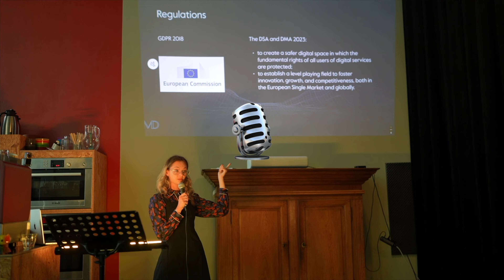W3B Lab Amsterdam - Co working day + mini talk:"Web3 marketing transition: expectations vs reality?"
Details
🤩 Give yourself a mini workcation experience 👨‍💻
Cowork, Connect & Meet - Amsterdam Web3.0 Community
✅ Come cowork with Amsterdam Web3.0 Community
✅ Guest talk: “Web3 marketing transition: expectations vs reality”

*Special Perks*:
🙋‍♀️ 2 startups will pitch
🎙 Join our live podcast
📷 Free profile shooting
🍕 Pizza for lunch + Drinks + Snacks

🦸‍♀️ Who Will Be There?
-Web3.0 (+future) Entrepreneurs & Builders
-Crypto Enthusiastic
-Web3.0 Community Builders

🤙 This Is What Waiting For You:
1. Cowork in a unique community-based space
2. Meet & connect Amsterdam web3.0 community
3. After hours drinks & talks, pitch and networking

Adenga:

🏖 CoWork & Fun
09:00-12:30: 80% CoWork | 20% Fun
12:30-13:15: 100% Pizza time
13:15-15:30: 50% Work | 50% Fun

🙋‍♀️Talks, Learn and Connect
15:30-16:00: 3 Startups pitch
16:15-17:00: Special guest talk
"Web3 marketing transition: expectations vs reality?" (detail below)

📣 "Web3 marketing transition: expectations vs reality?"
SPEAKER - Ksenia Stark (profile)
* Web3 Startup Founder
* 7 Years hands-on experience in digital marketing
* AdTech | RTB | 3D Video Audio Advertising